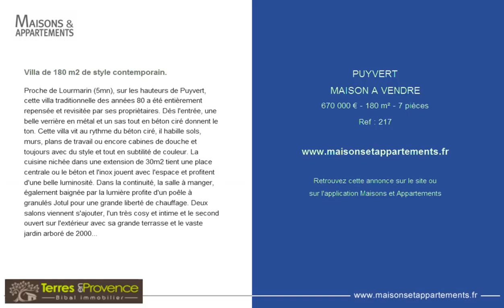PUYVERT - MAISON A VENDRE - 670 000 € - 180 m² - 7 pièces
Référence : 217

Villa de 180 m2 de style contemporain.
Proche de Lourmarin (5mn), sur les hauteurs de Puyvert, cette villa traditionnelle des années 80 a été entièrement repensée et revisitée par ses propriètaires. Dés l'entrée, une belle verrière en métal et un sas tout en béton ciré donnent le ton. Cette villa vit au rythme du béton ciré, il habille sols, murs, plans de travail ou encore cabines de douche et toujours avec du style et tout en subtilité de couleur. La cuisine nichée dans une extension de 30m2 tient une place centrale ou le béton et l'inox jouent avec l'espace et profitent d'une belle luminosité. Dans la continuité, la salle à manger, également baignée par la lumière profite d'un poêle à granulés Jotul pour une grande liberté de chauffage. Deux salons viennent s'ajouter, l'un très cosy et intime et le second ouvert sur l'extérieur avec sa grande terrasse et le vaste jardin arboré de 2000m2. L'endroit idéal pour s'installer en famille ! Pour se sentir bien chez eux, les propriétaires ont misé sur une décoration mêlant matières, couleurs et mobilier chiné. Ce mélange des genres crée une ambiance chaleureuse, teintée de notes vintage. Visite guidée de ces mètres carrés hors du temps. Dont 5. 02 % honoraires TTC à la charge de l'acquéreur. .

Cette annonce vous est proposée par l'agence TERRES EN PROVENCE